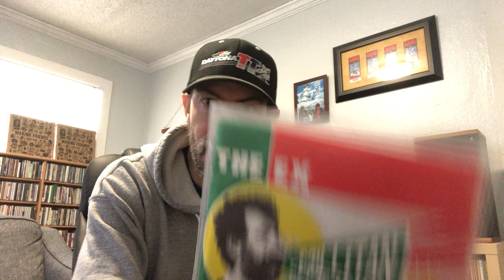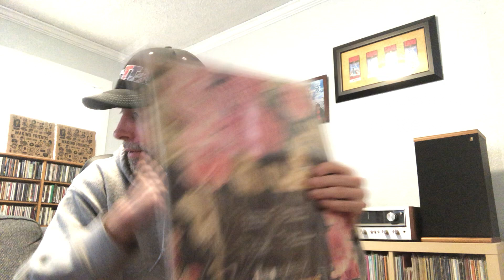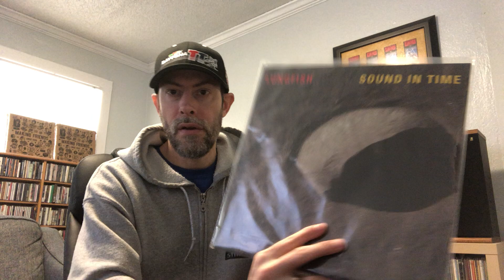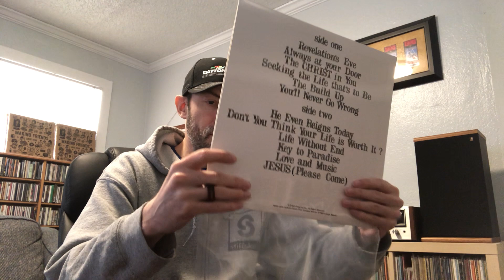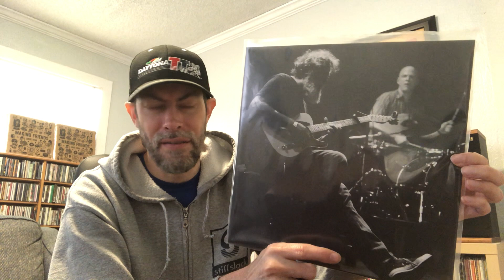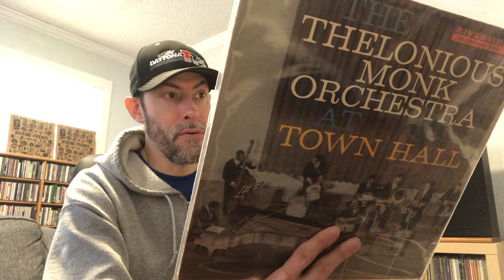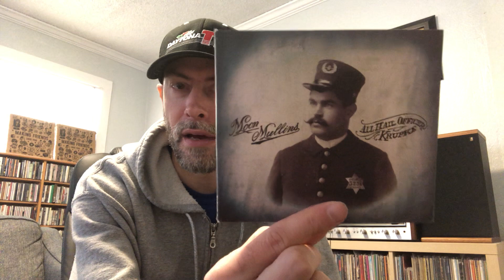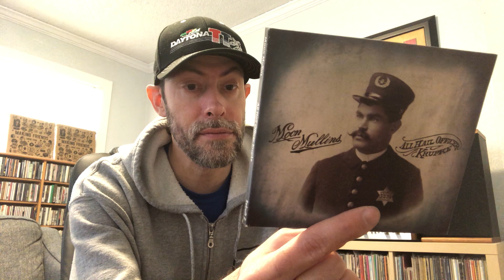Vinyl Community - VC #211 - Channel Recommendation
Channel Recommendation